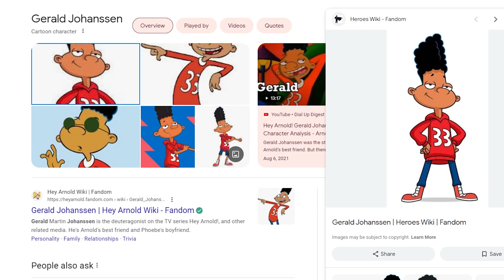Live Action Hey Arnold! Character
This man is the future. 🗿